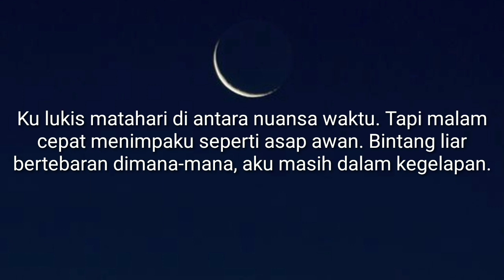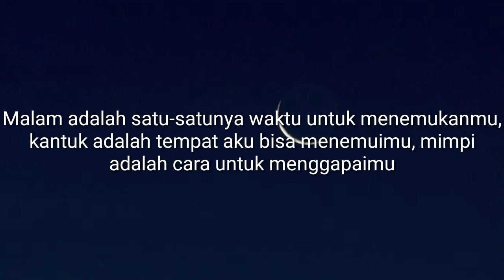Puisi Cinta - Kepada Malam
Pembaca - Aiman R Kusumah

Malam adalah satu-satunya waktu untuk menemukanmu, kantuk adalah tempat aku bisa menemuimu, mimpi adalah cara untuk menggapaimu

Kau begitu jauh, aku rindu.